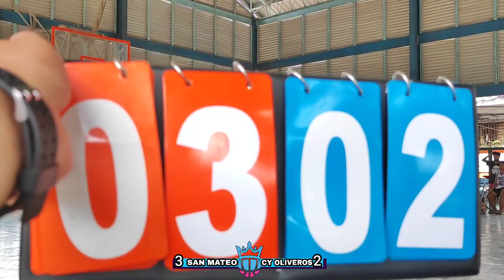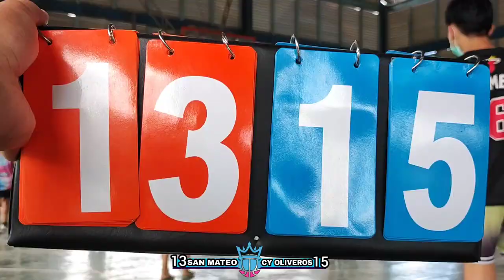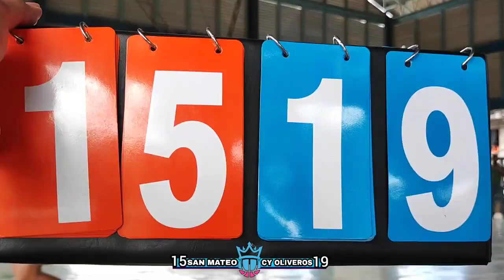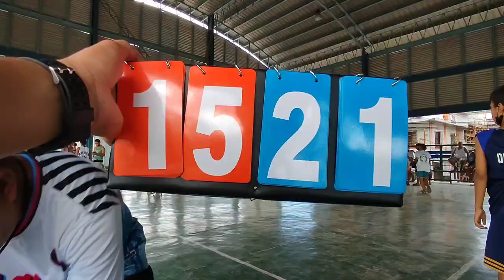SALPAKAN 3X3 CHALLENGE: SAN MATEO VS CY OLIVEROS